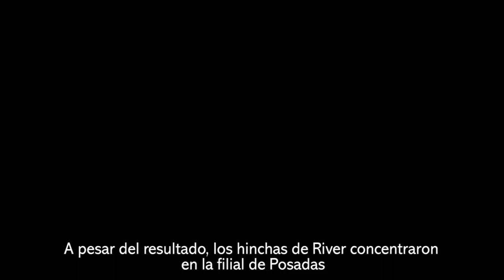A pesar del resultado, los hinchas de River concentraron en la filial de Posadas